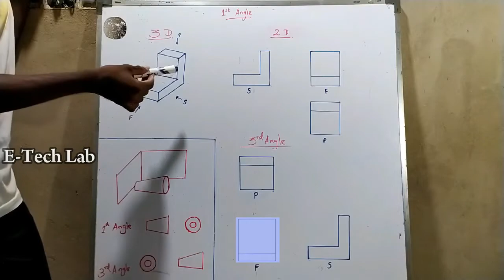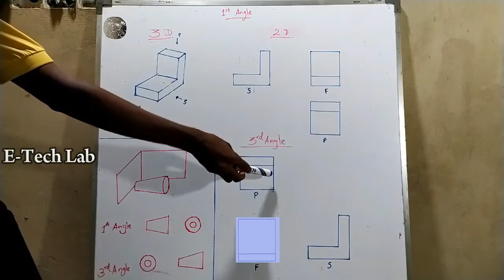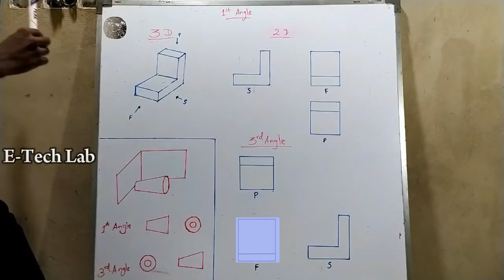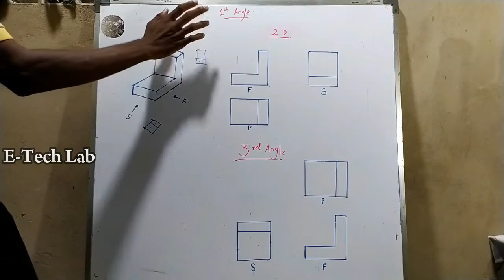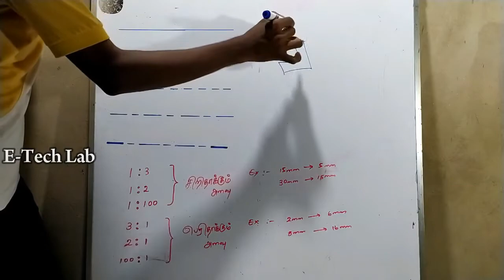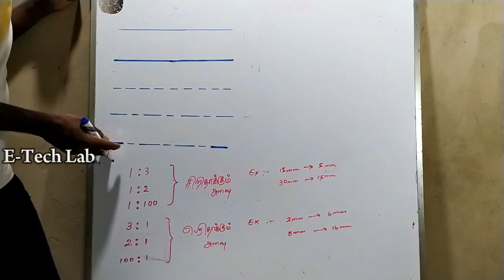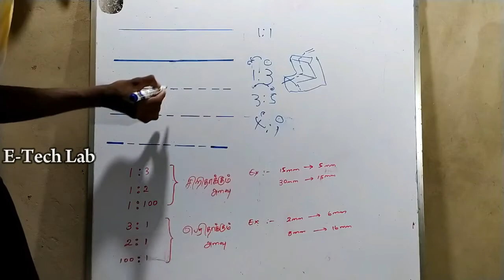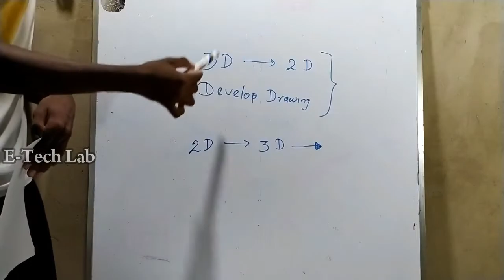Engineering Technology | Drawing in Tamil